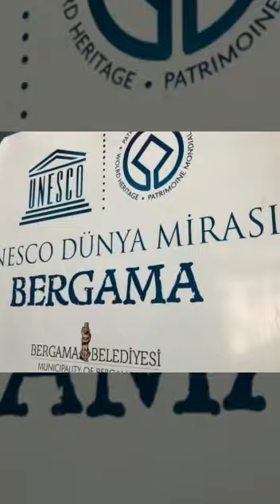14th March, 2022 Short Term Exchange of Students in Aliağa, İzmir, Turkiye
Erasmus+KA229 Regional Education in Common European Culture and Education project Day 1: Preparation of the host school Aliağa Heydar Aliyev Technical and Vocational High School
Arrival of delegations
Visiting Pergamon Acropolis Ancient city which was included in UNESCO World Cultural Heritage List in 2014.